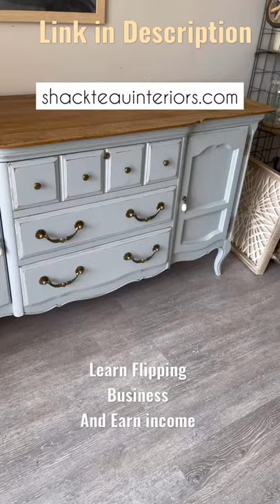How I make money 💰 to start flipping Business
Before & After Accent Cabinet Flip
🔒 Recycle Up, Flip for Profit